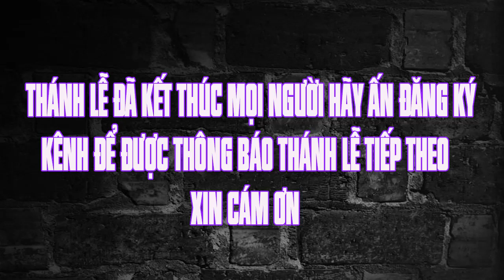Thánh lễ trực tuyến hôm nay | 5:00 AM | 19/7/2022 | Thứ ba tuần XVI . TN | Trực tiếp thánh lễ